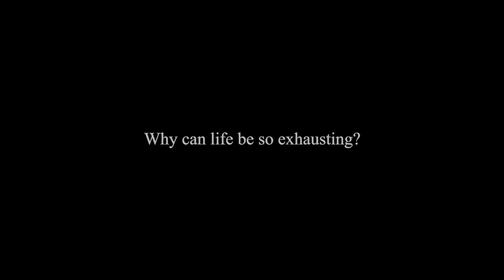"Love At Least" English-subbed Official Trailer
Based on the novel by Yukiko Motoya (FUNUKE Show Some Love, You Losers!)

Yasuko and Tsunaki have been living together for three years. The mentally unstable Yasuko falls into a depression and can't hold down a job.  One day, Tsunaki's ex-girlfriend Ando comes to visit him and finds Yasuko sleeping alone, as usual...

© ︎2018 "Love At Least" Film Partners